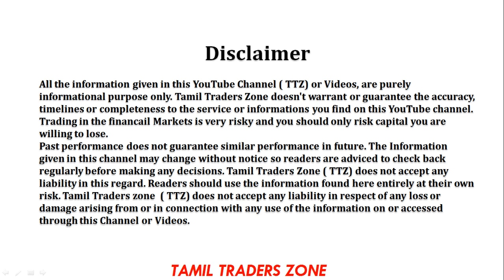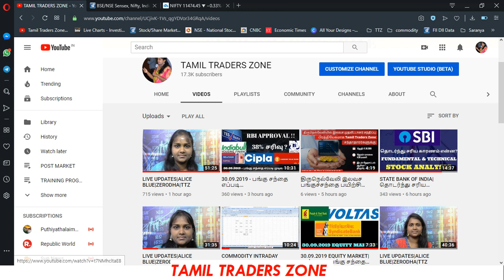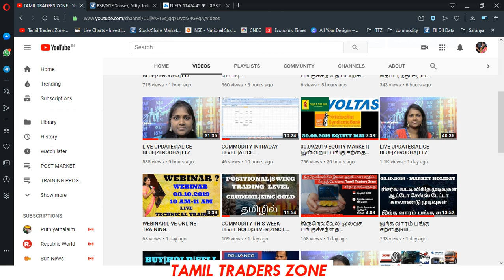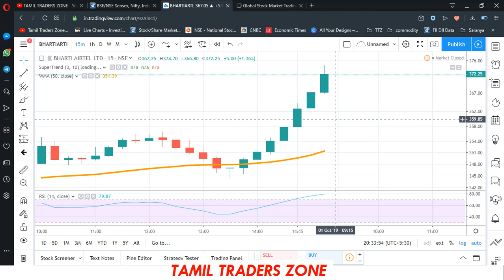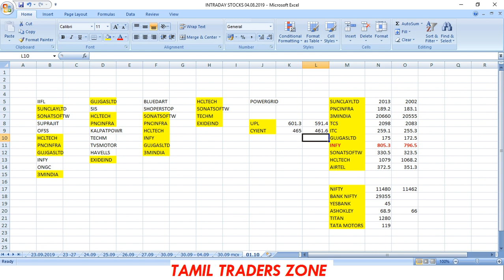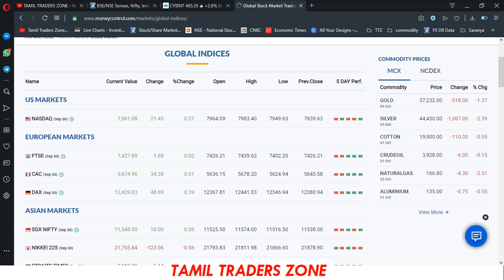INTRADAY STOCKS|NIFTY|BANK NIFTY|பங்குகள் வாங்கி விற்பதற்கான LEVEL |ALICE BLUE|ZERODHA|TTZ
திருநெல்வேலி இலவச பங்குச்சந்தை பயிற்சி Tirunelveli - 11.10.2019 Investor Awareness program